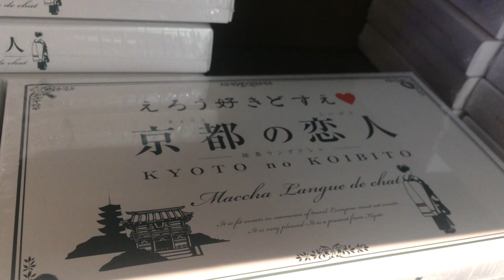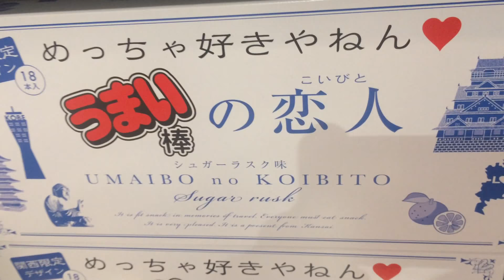大阪のお土産です‼️